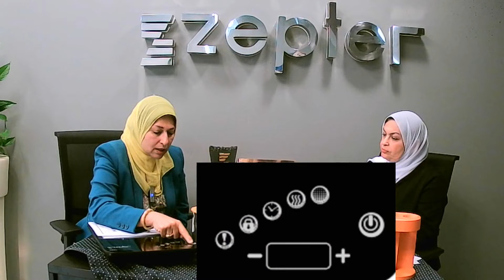اسئلة واجوبة عن الطباخ الحثي Induction Cooker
اجابات اسئلة السادة العملاء عن الطباخ الحثي من سبتر
Induction Cooker